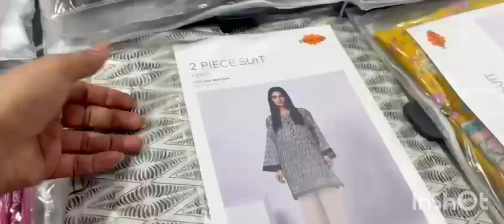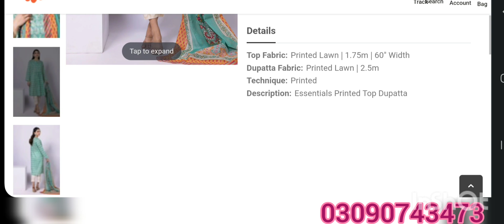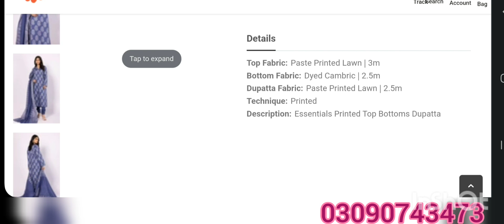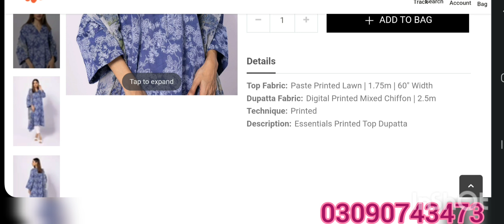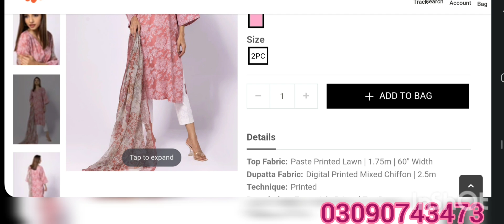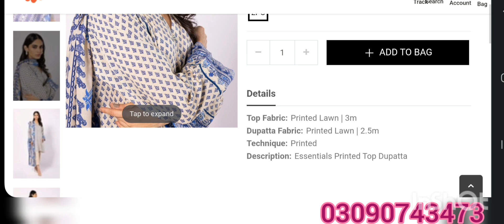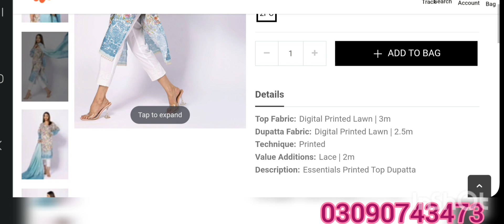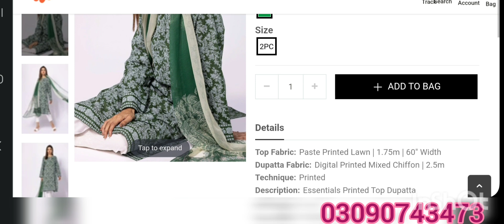Khaadi Mothers day Sale flat 30 on Lawn